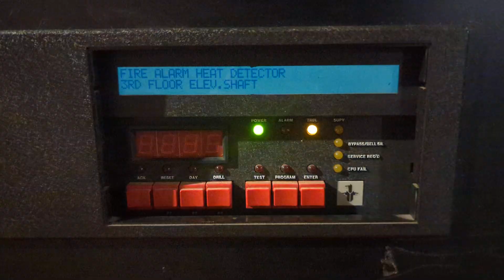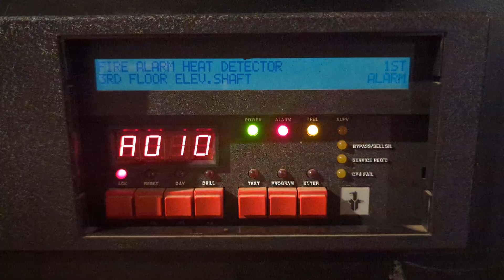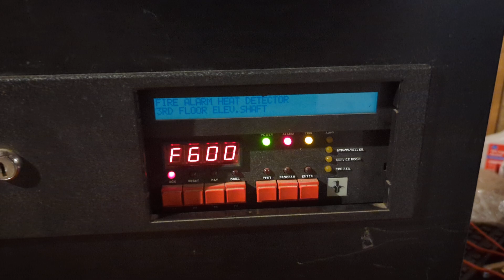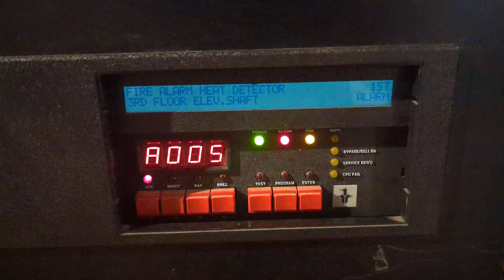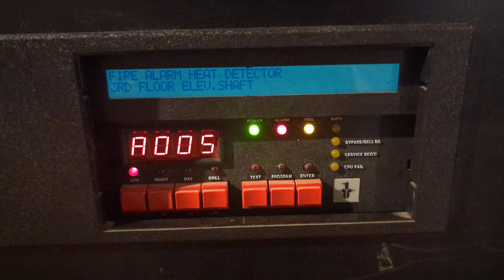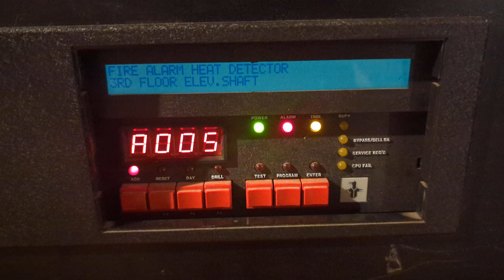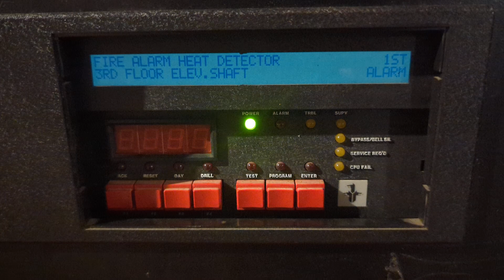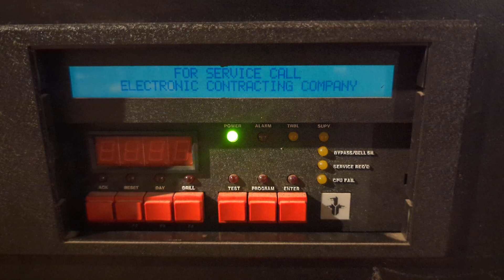Cerberus Pyrotronics IXL test 2 (With RAN annunciator)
Here is the second test for this system conveniently uploaded on national FA day. The IXL will be going on the wall soon and becoming a full system however I still need to get everything setup which will definitely be a bit with my schedule. I've swapped out the MT for a chime and added a Cerberus Pyrotronics MC-S17 but have only connected the strobe right now.

This system NAC is only off 2 wires at the moment so audible silence will not be for right now.

The reason for the A/P annunciator (RAN) For displaying the incorrect information is that the RAN annunciator runs its own copy of the system program and since these 2 did not come from the same system the RAN is displaying the incorrect zone addresses and isn't fully playing nice with the ixl (Acknowledge/next message button is rendered useless). The RAN annunciator does take a moment to boot back up but has virtually the same boot sequence as the ixl. Show RAM status condition followed by a display test and the company who installed it.

The scattered devices you see on the yellow table which aren't hooked up will eventually be added to the system along with a few HS2 modules for smoke detectors. More LS2's will also eventually be added and hopefully a reprogram somewhere in the future.

Thank you for viewing and if you have any questions please let me know.